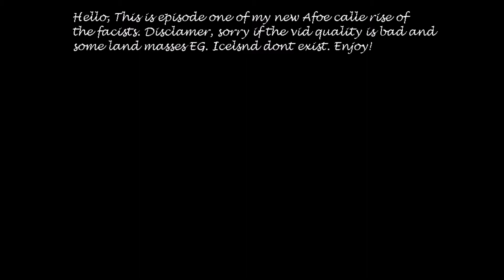Alternative future of the world episode 1 (Rise of the facists)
Hello we are British mapping and we have only just started making vids. Turkey fails to restore the ottoman empire and Czechoslovakia turns fascist. Hope you enjoy!